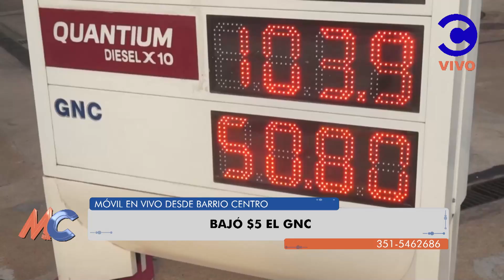Insólito: Bajó $5 el GNC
Móvil en vivo para La Mañana del C desde Barrio Centro.